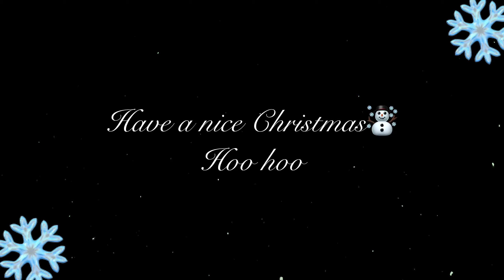Critical Ops Highlights | I wish you a Merry Christmas☃️🌟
I hope you enjoyed it as always ;) Be sure to give it thumbs up!

Here some information about me and the video ^_^

KingAndy#3915

-Settings?

My clan? Horizon

Im not suicidal ur suicidal